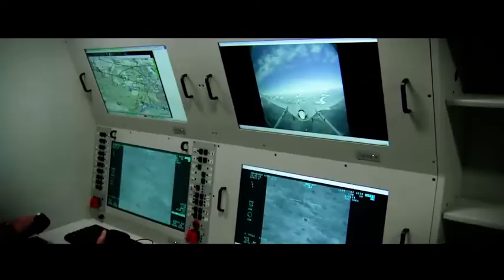Day of the Air Force of the Armed Forces of Ukraine. День Повітряних Сил Збройних Сил України.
Сьогодні День Повітряних Сил Збройних Сил України і я щиро захоплююсь кожним та кожною, хто боронить наше небо!

Це вам ми вдячні за кожну збиту російську ракету!

Ви виборюєте перевагу у повітрі!

Ударною авіацією ювелірно знищуєте бази та техніку ворога!

А приклади боїв у небі обов’язково будуть у підручниках історії. Як і історія нашої перемоги! 🇺🇦

Дякую за щоденний подвиг! 🇺🇦✊